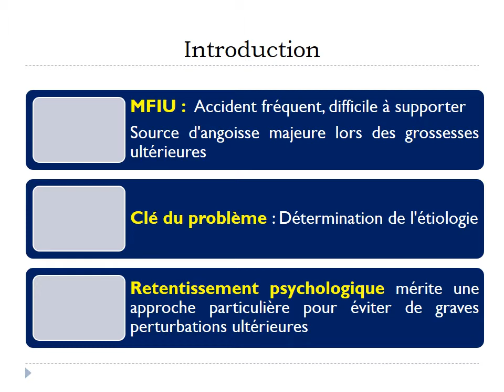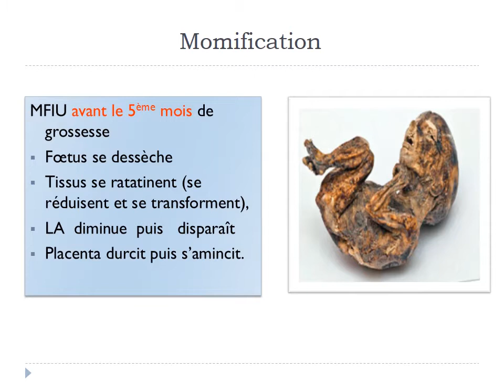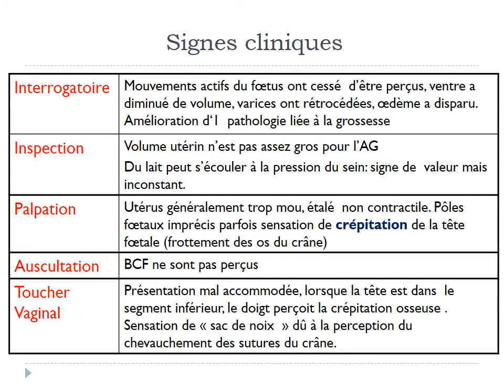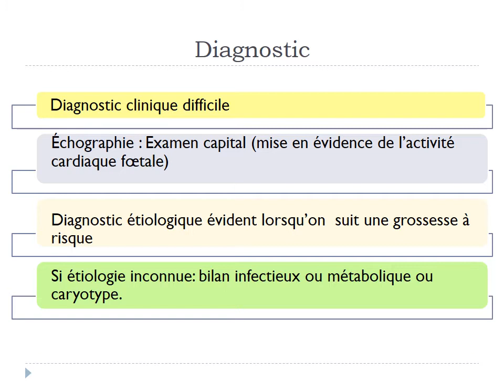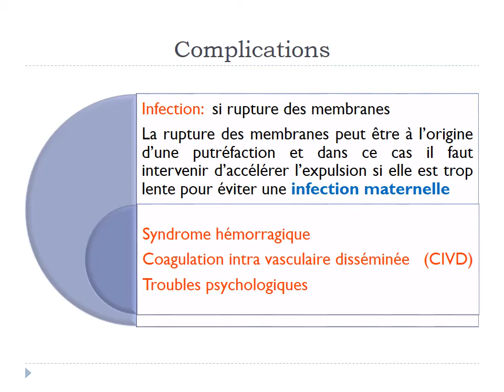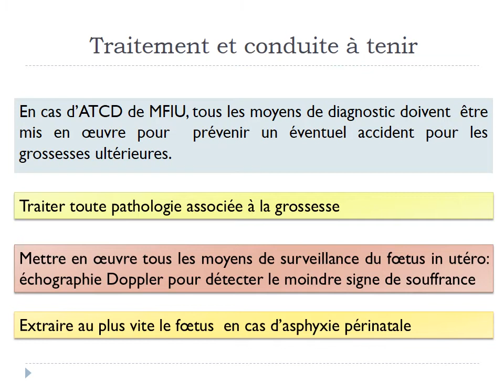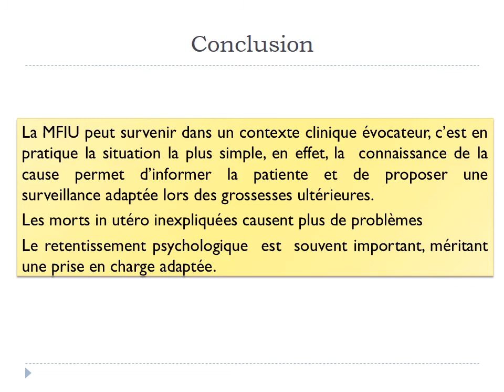MORT FŒTALE IN UTERO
Tutoriel MFIU destiné aux étudiantes de l'option Sage femme ISPITS